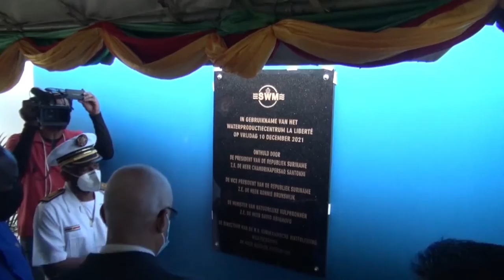10 12 2021 Waterproductiecentrale in gebruik genomen te Commewijne